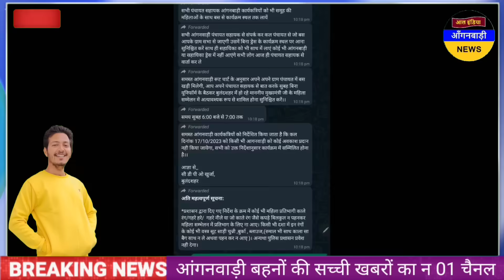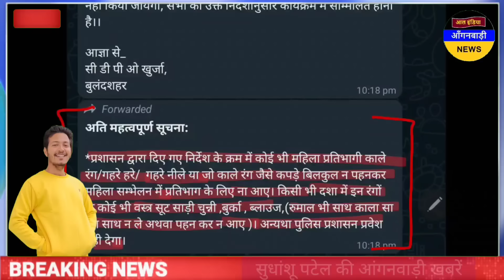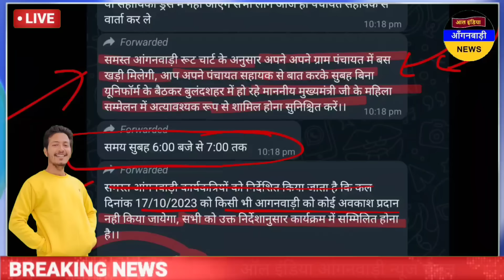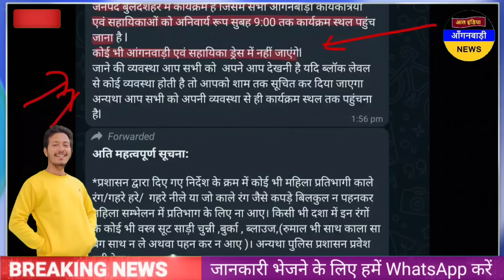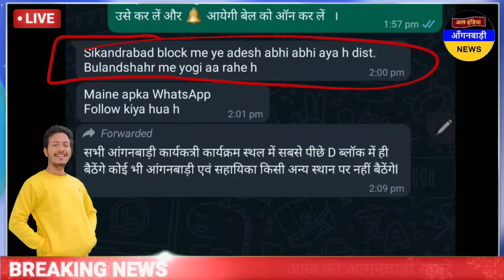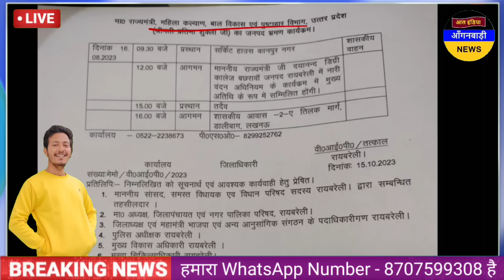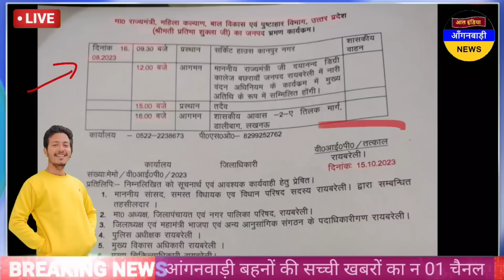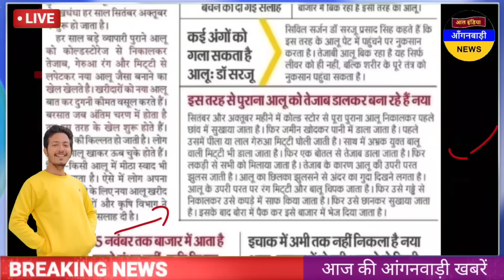आंगनवाड़ी बहनों बड़ी खबर आज बुलाया गया है / आज सुबह की आंगनवाड़ी खबरें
ध्यान दें ! क्या आप 👇
4 .फेसबुक यूजर हैं ?

5. ट्विटर यूजर हैं

anganwadi news
sudhanshupatelanganwadinews